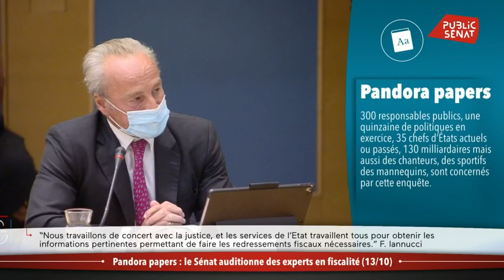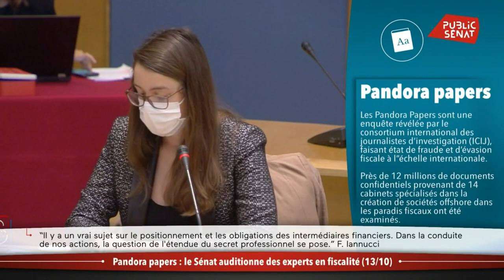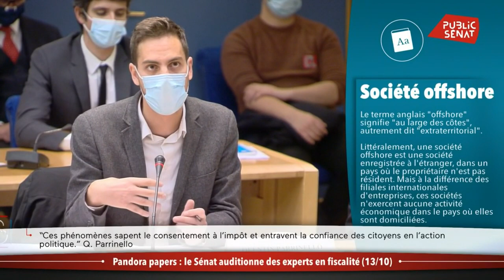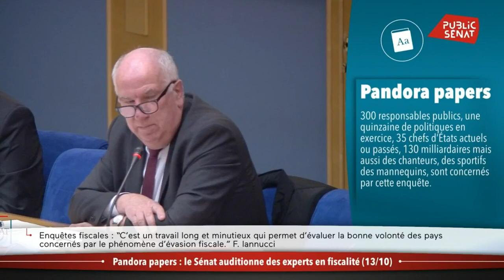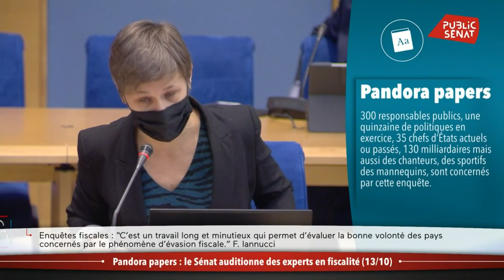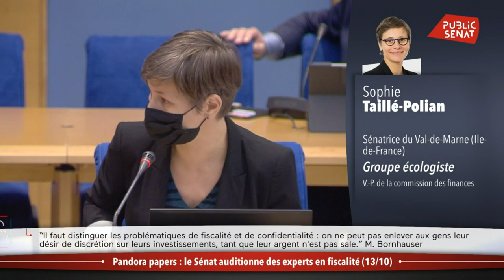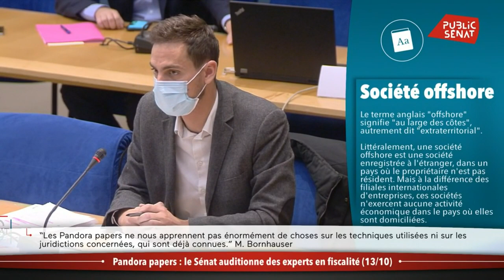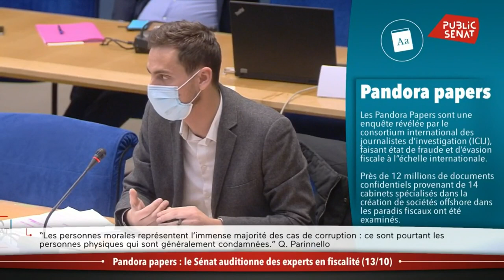Pandora Papers : les experts en fiscalité auditionnés au Sénat (13/10)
Après les révélations sur le monde des sociétés offshore baptisées Pandora Papers, le Sénat organisait le 13 octobre une audition commune de fiscalistes, d’ONG et de représentants de l’administration fiscale à propos des mesures possibles pour lutter contre l’évasion fiscale. L’avocat fiscaliste Marc Bornhauser a notamment défendu l’optimisation fiscale et nié qu’un seul avocat français ait pu participer à ce type de montages financiers.